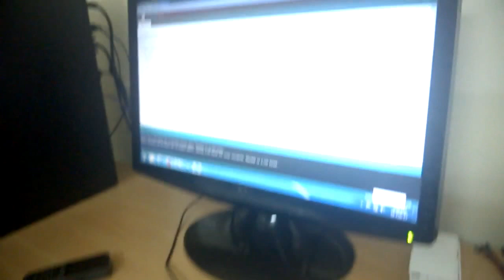Bulb Dim AC wave Clip and Clamp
230 Volt AC Bulb Dimming